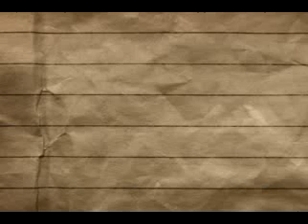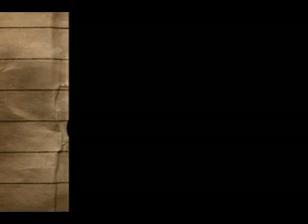EMEN - AKUSTRIK JAZZ - KHAGETS COLLECTION